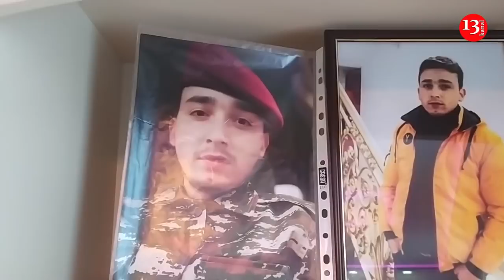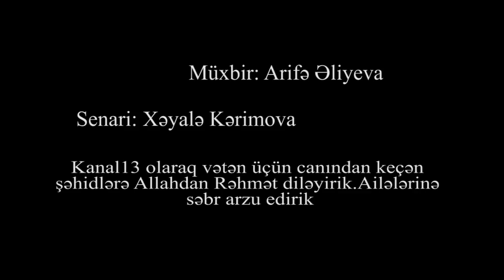"... gördüm ki, ayağım qopub düşüb bir tərəfimə"- Qazi Yasin Səməndərov